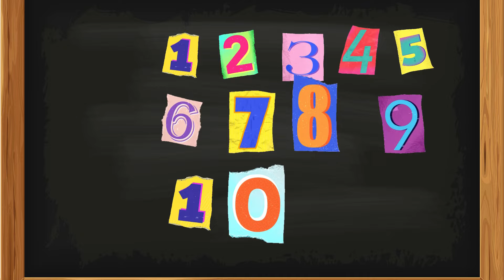Fun and Easy 1 to 10 Counting Poem for Kids | Learn to Count with fun! Learning for Kids🎵📚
Fun and Easy 1 to 10 Counting Poem for Kids | Learn to Count with Rhyme!" Learning for Kids🎵📚